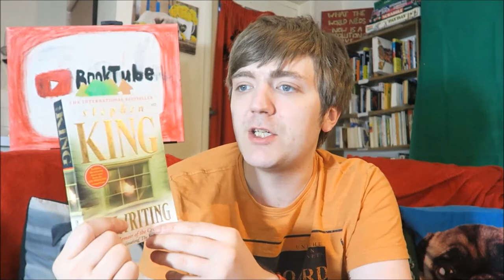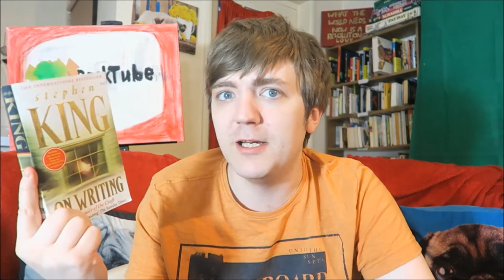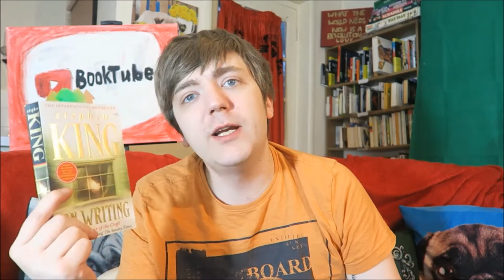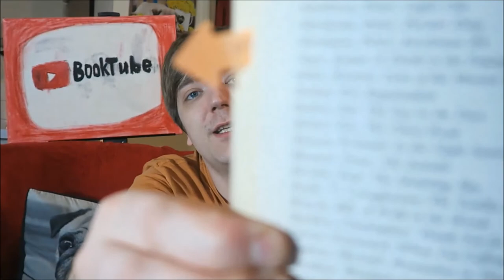Stephen King - On Writing [BOOK REVIEW/DISCUSSION] [SPOILERS]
I have no idea how I got this far into my life without reading this book but I finally fixed it and got it read. You should read it too, especially if you're either a Stephen King fan or a writer.

BOOKS MENTIONED:
Stephen King - On Writing
Stephen King - The Girl Who Loved Tom Gordon
William Strunk Jr. and E. B. White - The Elements of Style
Joseph Conrad - Heart of Darkness
Charles Dickens - Oliver Twist
William Golding - Lord of the Flies
Graham Greene - A Gun for Sale
Graham Greene - Our Man in Havana
Thomas Harris - Hannibal
Harper Lee - To Kill a Mockingbird
J. K. Rowling - Harry Potter and the Chamber of Secrets
J. K. Rowling - Harry Potter and the Prisoner of Azkaban
J. K. Rowling - Harry Potter and the Sorcerer's Stone